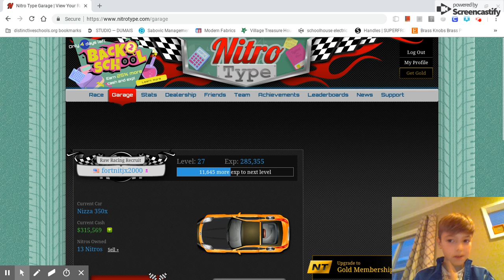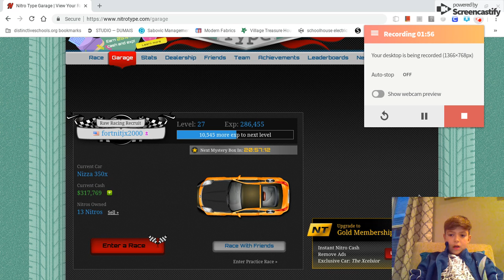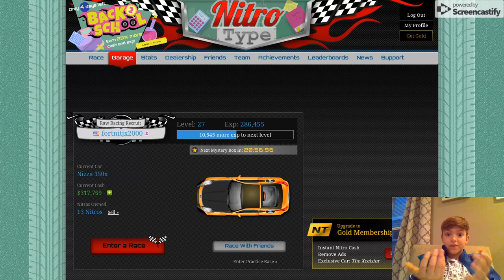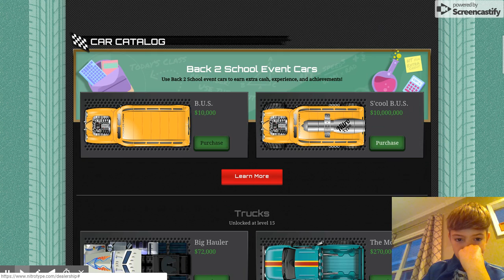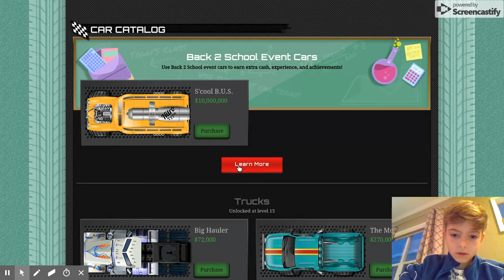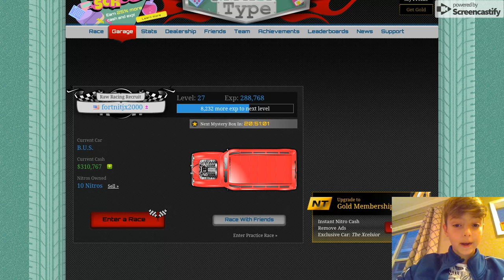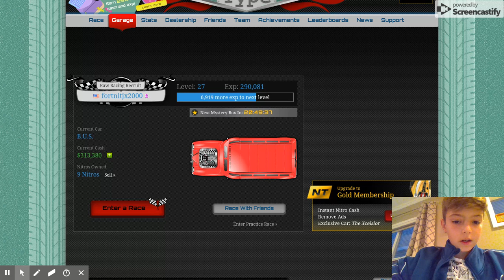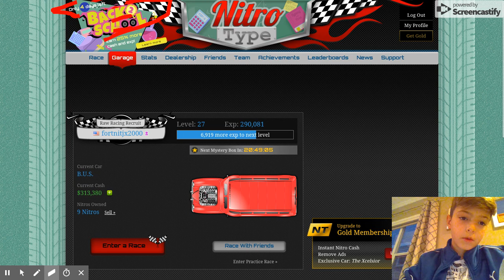Oct 5, 2018 6:37 PM